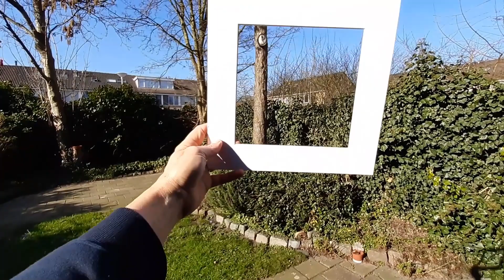Testing my ways to find INSPIRATION - new painting challenge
A new abstract painting challenge. I explain how I get inspiration and this time I invite you to do the same. Go out, take pictures and  use them as an inspiration source to make your own artwork.
Finding inspiration can be hard when you lost it. So test my way to get inspired. And submit your artwork to be included in one of my videos.

The rules:
Submit your artwork before March 15, 2021.
Go out take pictures. Choose 4 or 5. Create an abstract artwork inspired by these pictures. Choose your own art materials, size, color scheme and so on.
Submit your artwork, also send in 4 or 5 the pictures that inspired you.
Put your first name and the country you live in also in the email. I will show them next to your artwork.

Support
In case you like to support me and the channel, here some suggestions:
1 Watch the video until the end, this is a positive signal to YouTube
3 YouTube shows a ‘thanks’ button below the video, thanks in advance

Materials
The art materials I use in the videos are not sponsored.
I prefer to work on multi-purpose paper, more info in this video In almost all my videos I use with Winsor&Newton Galeria acrylics, if not, I will say so in the video. Other materials I use are in random order: 5, 10 and 40mm brushes, palette knives, acrylics medium, Ecoline liquid watercolor, Lyra color pencils, Lyra soft pastels, oil pastels, Stabilo color pencils, paper palette pad and basic masking tape. I also use household items like a permanent marker, scrub sponge, scissors, paper towel, and so on.